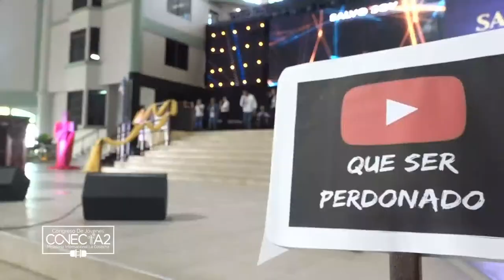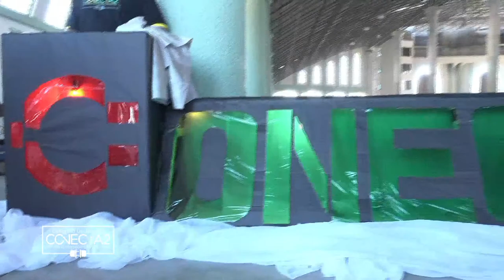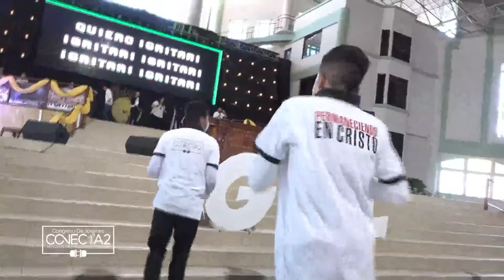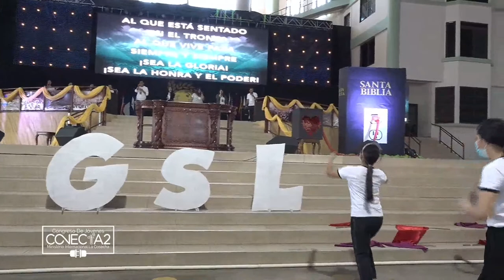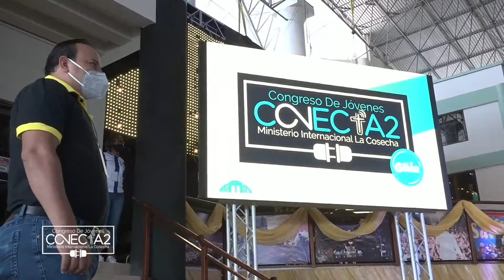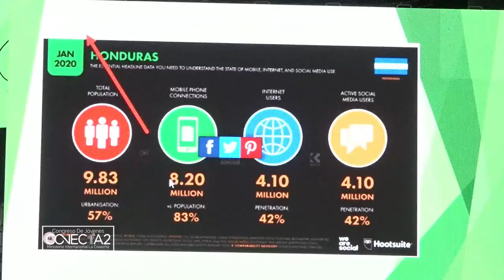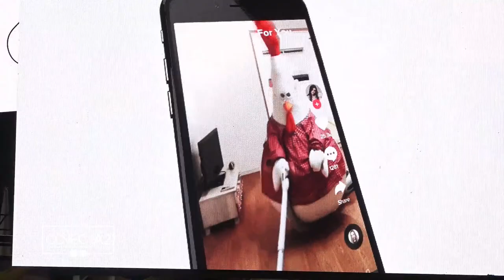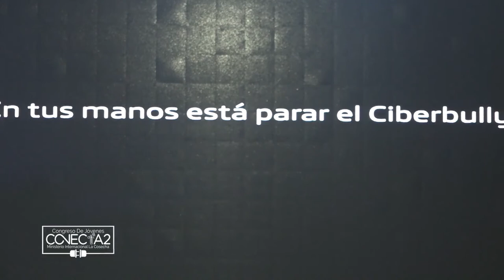► Congreso de Jóvenes Conectados